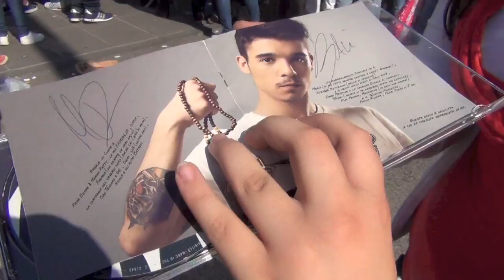Napoli, ressa e malori per Moreno di Amici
Moreno, rapper trionfatore di Amici, è stato protagonista del firmacopie alla Feltrinelli di Napoli. Non sono mancati momenti di tensione e malori tra le tante persone in fila da ore sotto il sole.

Video di Francesca Saccenti